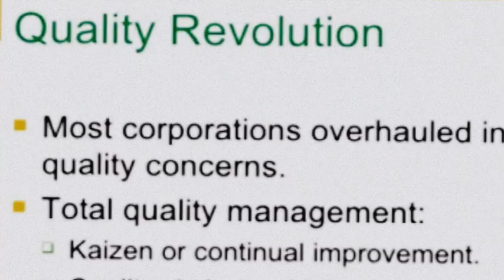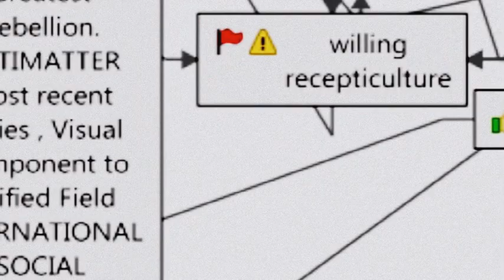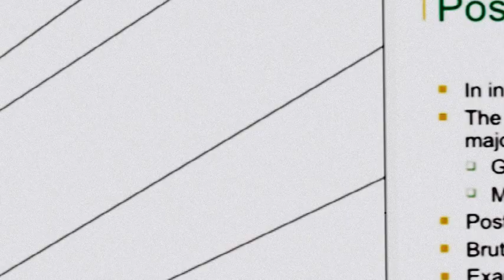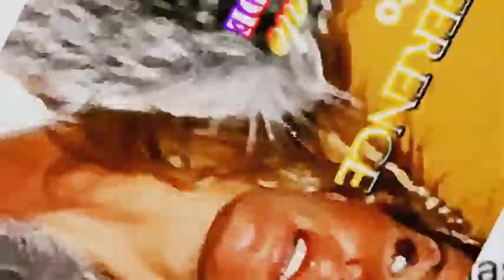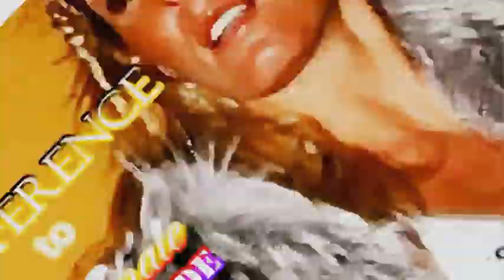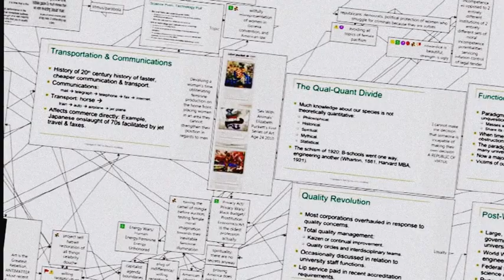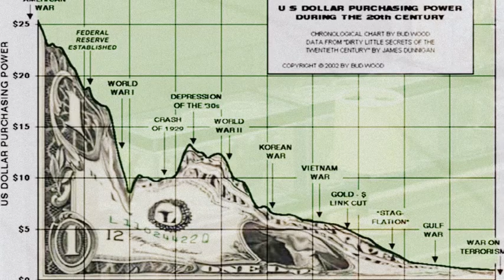Jennifer Saunders - Doris Day - Nicole Brown Simpson - O.J. Simpson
Competence = Insecurity
is like. DIE?